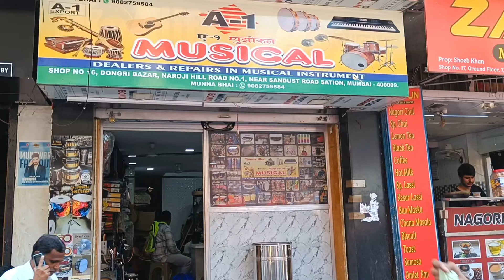Banjo Instrument Shops in Mumbai"banjo mumbai A1musical a1music@YouTube_spot42@Mahivlog1540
Mumbai: Secrets of  Banjo Instrument shop

Shop Address- SHOP NO 16, DONGRI BAZAR, NAROJI HILL  ROAD NO.1, NEAR SANDUST ROAD SATION, MUMBAI - 400009.

For banjo order-
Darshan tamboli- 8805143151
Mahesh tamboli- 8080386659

video shoot by realme 9 pro plus
editing app - kinemaster / vn / cut pro